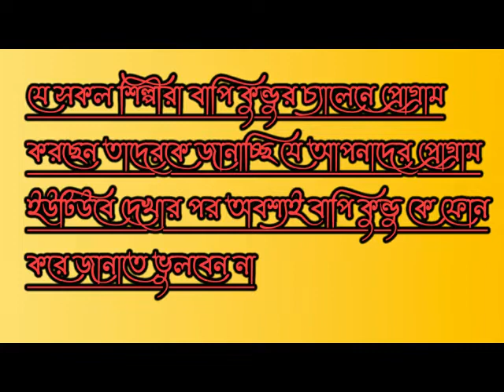Bristi Bristi Bristi || Bengali Odies Song by Singer SOMA KAR || Listen the wonderful song